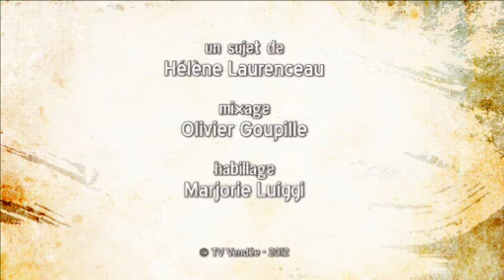Visages du Sport : Christian Chêne, Water Polo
Sites webs/blogs, copiez cette vidéo avec le bouton "Intégrer" !
 Christian Chêne, nous partage sa passion pour son sport, le Water Polo.